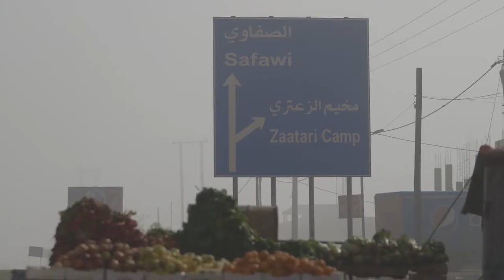Producer's Call to Action--Srdjan Stakic in Zaatari Refugee Camp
We are making a documentary in Jordan about two remarkable young women—a Slovakian clown and a Syrian refugee. Support our campaign here!